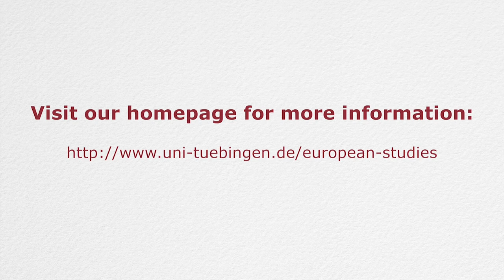Meeting the Member of the German Parliament Martin Rosemann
Our students got the chance to meet Dr. Martin Rosemann member of the German Parliament for the Social Democrats, who took time out of his busy schedule to give us a talk about German politics and specifically the minimum wage.

Song: Josh Woodward - Crazy Glue